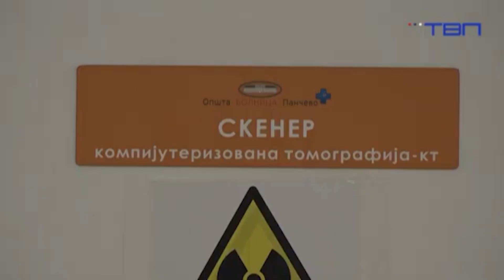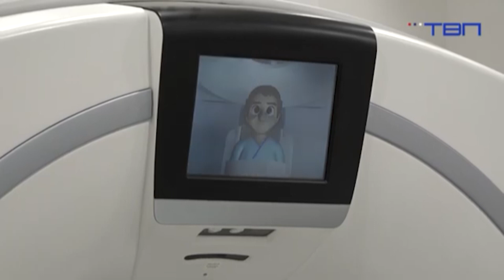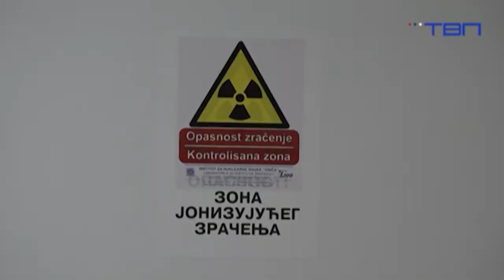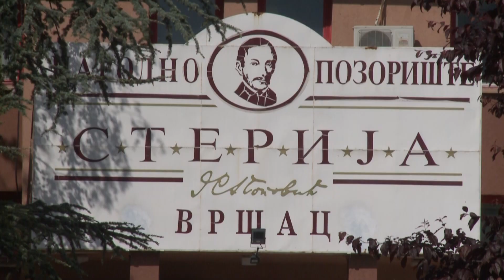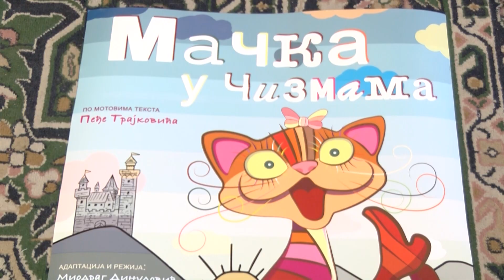DNEVNIK ZA 6. SEPTEMBAR 2022.